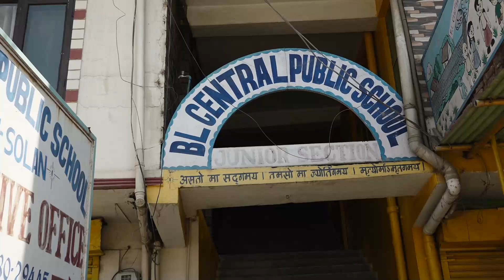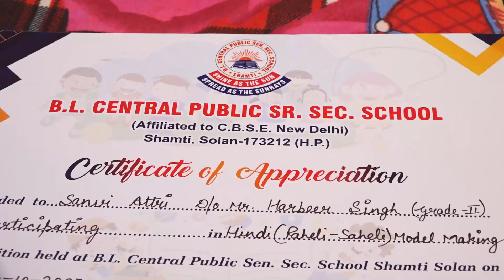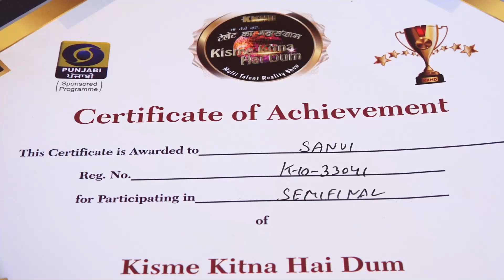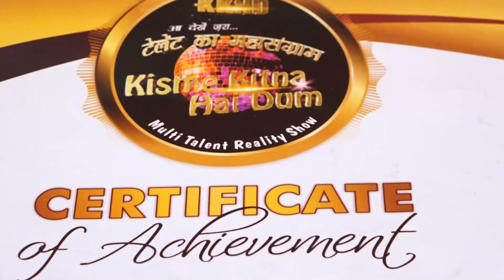SANVI l KKHD | Biography | Self documentary | Kisme Kitna Hai Dum | Reality show